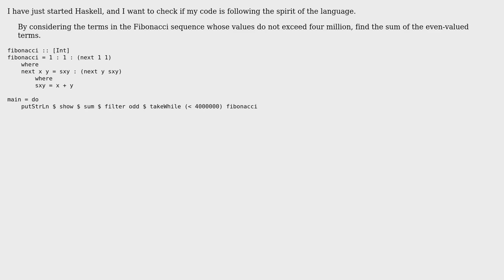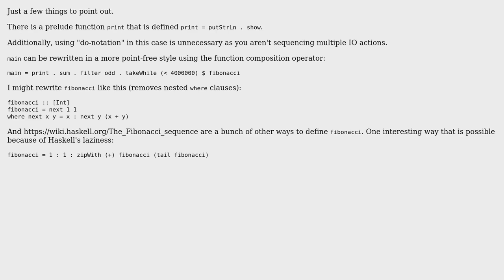Code Review: Project Euler problem 2 in Haskell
With thanks & praise to God, and with thanks to the many people who have made this project possible! | Content (except music & images) licensed under CC BY-SA | Music | Images & others | With thanks to user Erik user Andrew Vershinin user 200_success and the Stack Exchange Network Trademarks are property of their respective owners. You are responsible for your own actions.